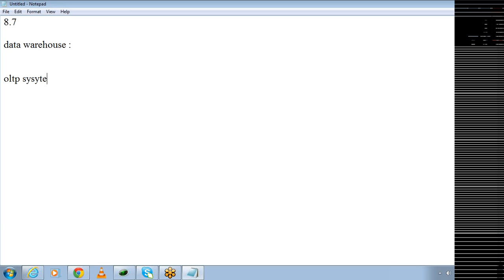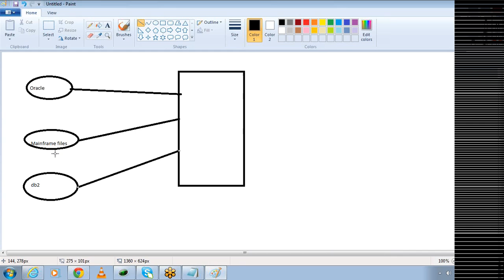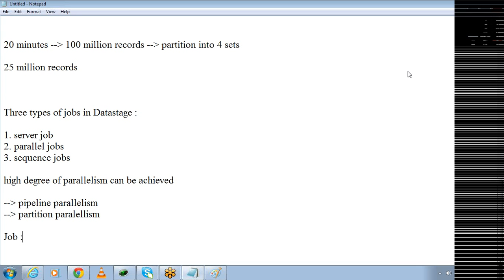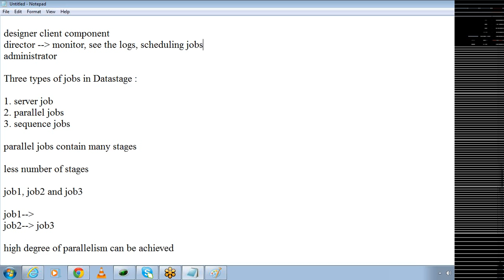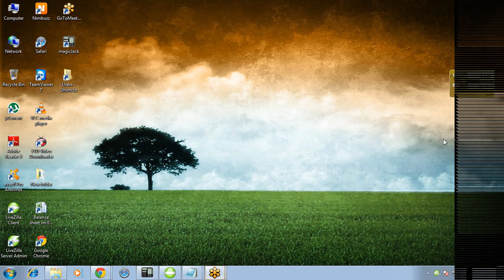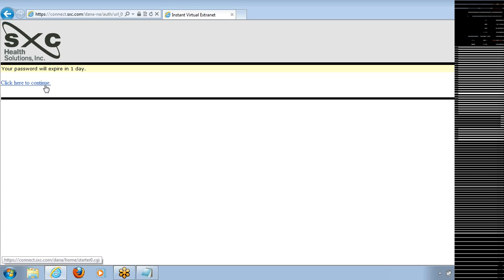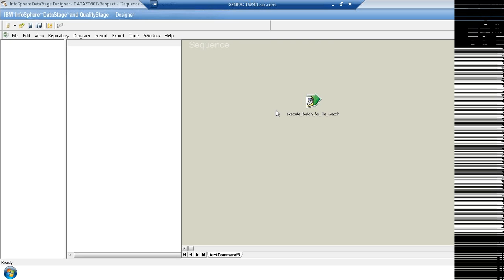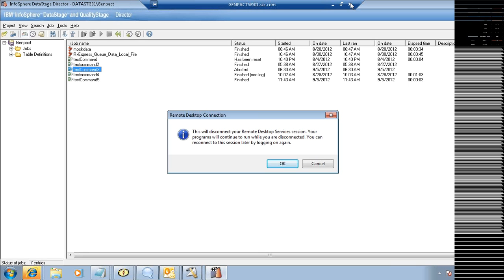IBM Datastage Training Tutorials - Part 17